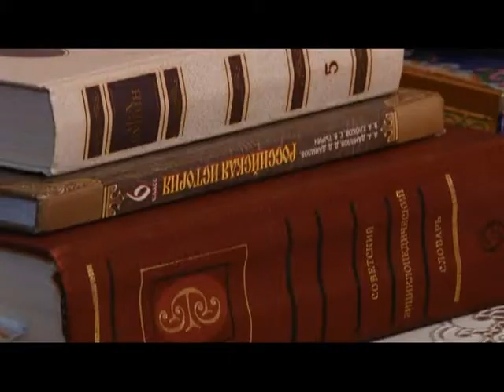Одиноких пенсионеров устраивают в семьи